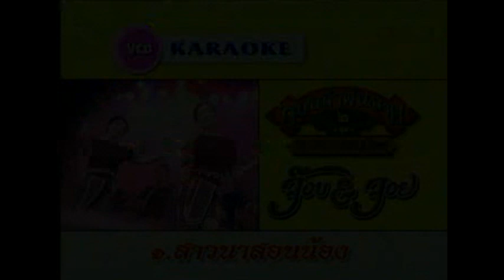สาวนาสอนน้อง - จ๊อบ จันทร์ทัย จอย ลำใย (ดนตรี)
คำร้อง-ทำนอง : อ.อารมย์ ภูมิพักตร์
เรียบเรียงดนตรี : อ.สวัสดิ์ หวังหนองเสียว (อ.สวัสดิ์ สารคาม)
อัลบั้ม : หมอลำพันลาย 2 สาวนาสอนน้อง (2543)

© นพพร ซิลเวอร์โกล์ด